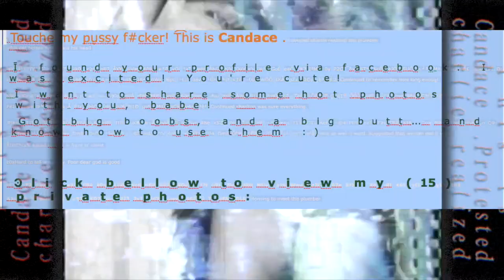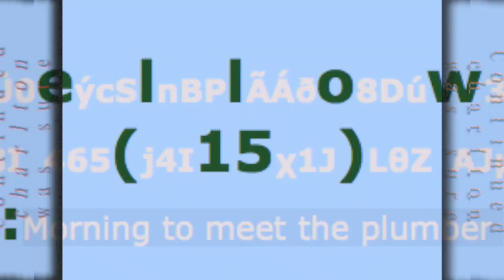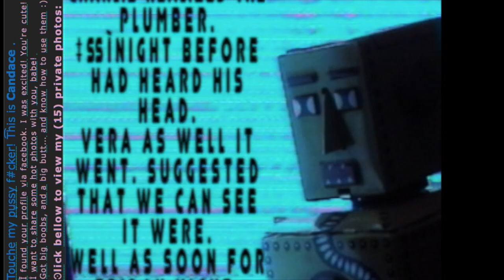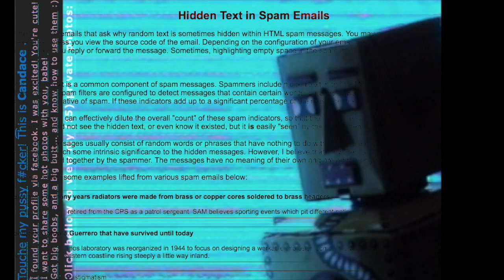This is Candace - big boobs and a big butt [spam mail - tts]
3:12 big boobs and a big butt
Voice Output SPAM MAIL:
"LiTouche my p֪ussy f#cker! T͡his is Candace .
I found your profile via Facebook. I was excited! You’re cute!
I want to share some hot photos with you, babe!
Got big boobs, and a big butt… and know how to use them :)
click bellow to view my (15) private photos:"

j4f - trash soundsession (05.2015)
Spam mail with hidden text.